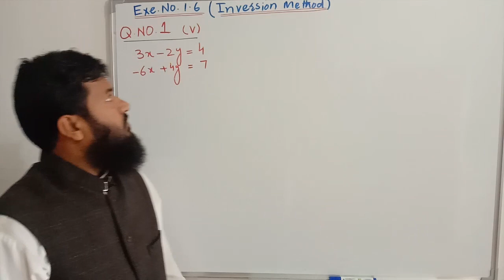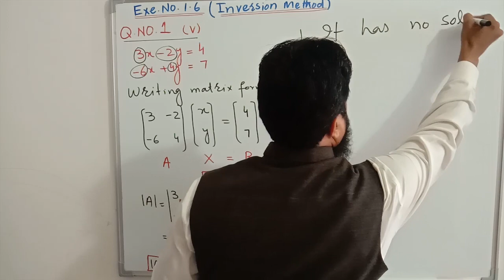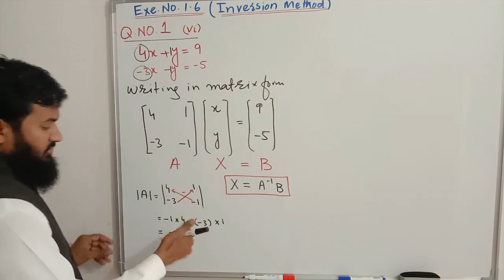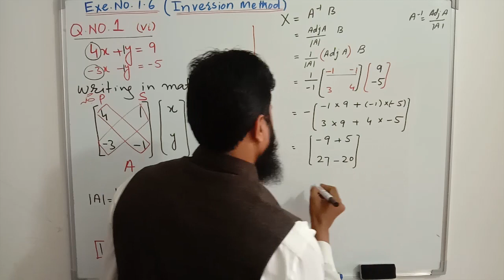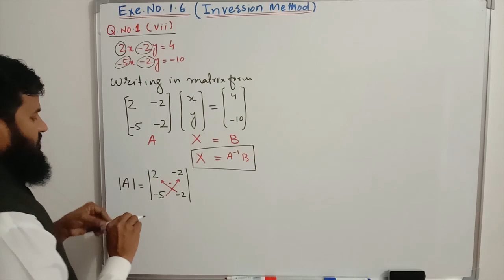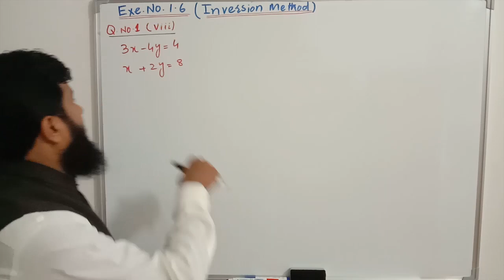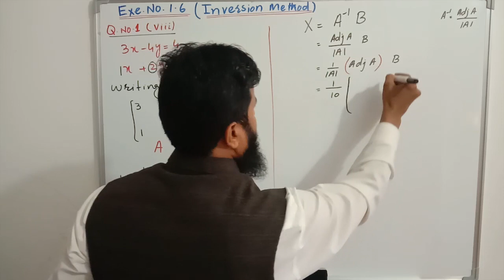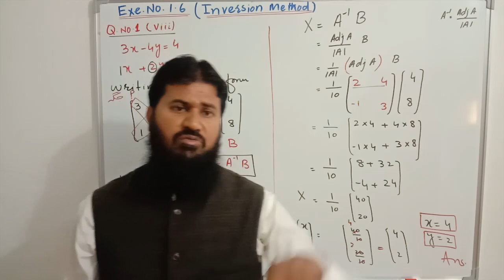Exercise # 1.6 | Q.No.1(v-viii) | Inversion Method | Chapter # 1 | Mathematics Class 9th | Lec # 14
If you have any type of query then ask in comment section.
9th class mathematics chapter 1